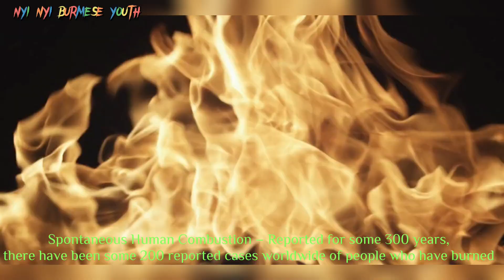နှစ်ပေါင်း 2000 အထိမပျက်စီးသောလူသေအလောင်း/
The 2,000-Year-Old Body That Still Has Hair, Eyelashes, And Blood In Her Veins

ကျွန်တော့်Channel ေလးကို Subscribeမလုပ်ရသေးရင်
Subscribeလုပ်ထားလိုက်ပါဦးနော်.
အကိုအမတို့အမောပြေရသစုံ
Video အသစ်အသစ်တွေကို တင်ပေးသွားမှာမို့လို့
ခေါင်းလောင်းလေးကိုနိပ်ထားခြင်းအားဖြင့်
အသစ်အသစ်တွေကို ဝင်ရောက်ကြည့်ရှုနိုင်ပါတယ်ခင်ဗျာ.

အမေစုကျန်းမာပါစေ.
အာဏာရှင်စနစ်ကျရှုံးပါစေ.